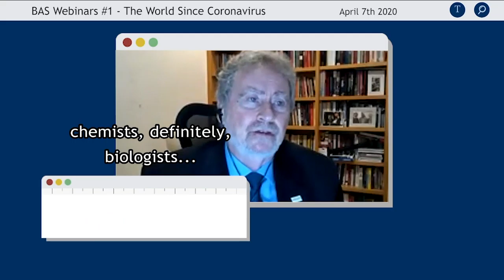BAS Minutes #1 | Pandemic's Interdisciplinary Character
Luiz Davidovich, president of the Brazilian Academy of Sciences, talks about the interdisciplinary character of the coronavirus pandemic.